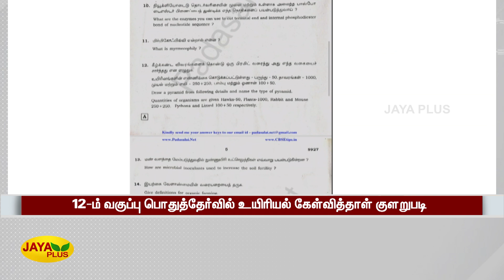12-ம் வகுப்பு பொதுத்தேர்வில் உயிரியல் கேள்வித்தாள் குளறுபடி -100 மதிப்பெண்கள் எடுப்பது கேள்விக்குறி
12-ம் வகுப்பு பொதுத்தேர்வில் உயிரியல் கேள்வித்தாள் குளறுபடி -100 மதிப்பெண்கள் எடுப்பது கேள்விக்குறி